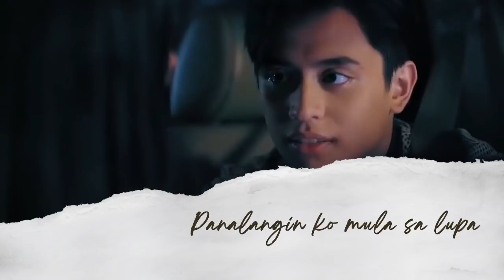Playlist Lyric Video: “Walang Makakapigil” by Arra San Agustin (The Lost Recipe OST)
Feel the kilig vibes of the newest primetime loveteam of Mikee Quintos and Kelvin Miranda while listening to the 'The Lost Recipe' OST "Walang Makakapigil" performed by Arra San Agustin.

This song is also featured on Kapuso Mo, Jessica Soho's story entitled "Bilanggo ng Pag-ibig."

“Walang Makakapigil”
The Lost Recipe OST
Performed by Arra San Agustin
Composed by Rina Mercado